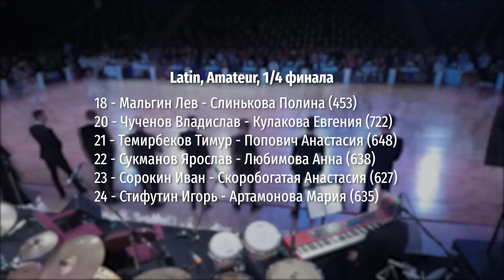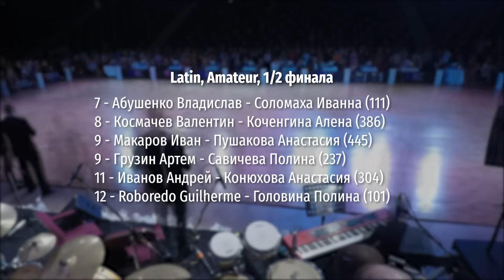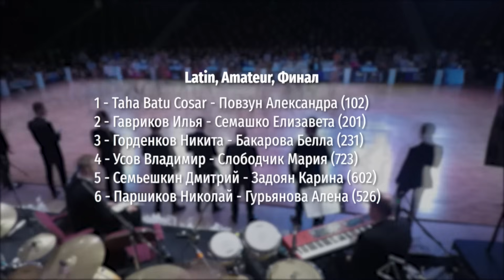Russian Open Dance Festival / RODF 2023 / Latin, Amateur, Semifinal, Final